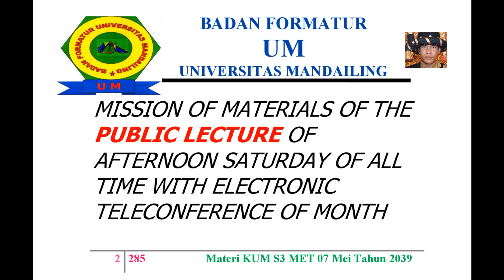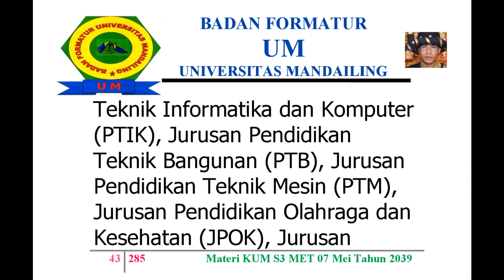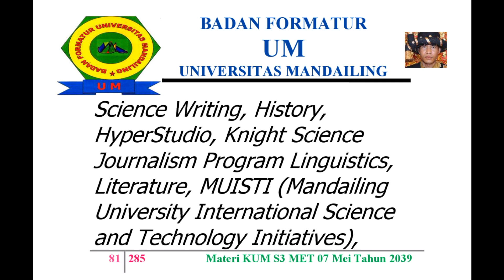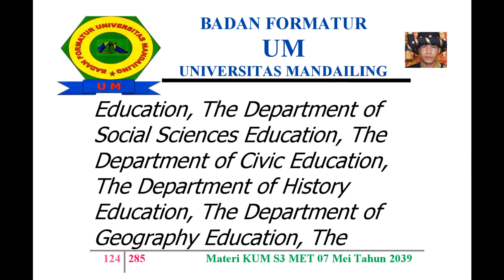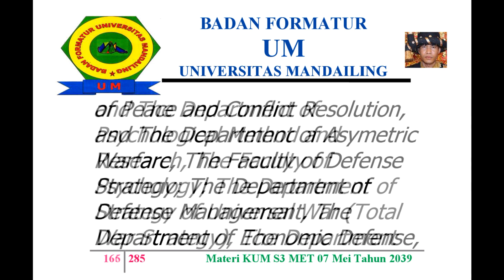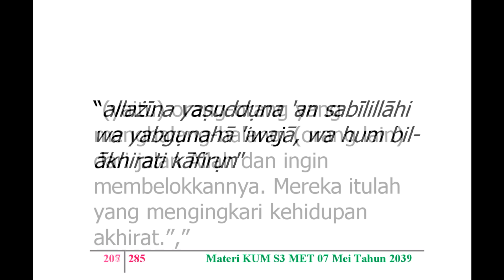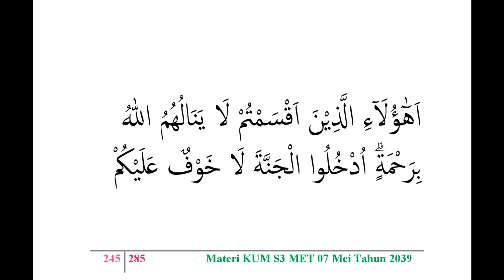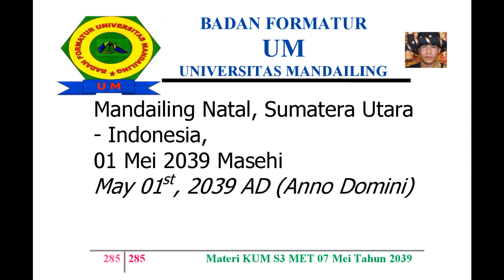🎓UM (Universitas Mandailing) Menuju Berdiri, 🎓Materi Kuliah Umum Sabtu (KUM S3 MET) 07 Mei 2039🎓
MISSION OF MATERIALS OF THE PUBLIC LECTURE OF AFTERNOON SATURDAY OF ALL TIME WITH ELECTRONIC TELECONFERENCE OF MONTH MAY, 07TH OF YEAR 2039 AD (ANNO DOMINI)